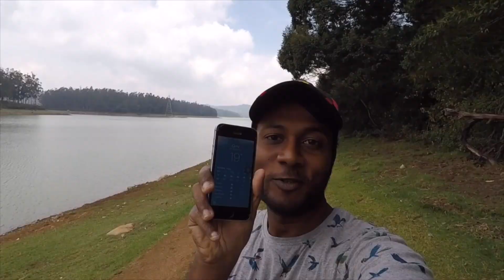Weekend Ride after six months | Biker's Meet | Tamil Vlog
Went for a ride on East Coast Road(ECR) accompanied by another adventure 390 and harley davidson iron 883. Had a leisure time at Mudaliyar Kuppam Boat House and returned back. Such a refreshing thing in this lockdown.

●● Dj Quads - First Time